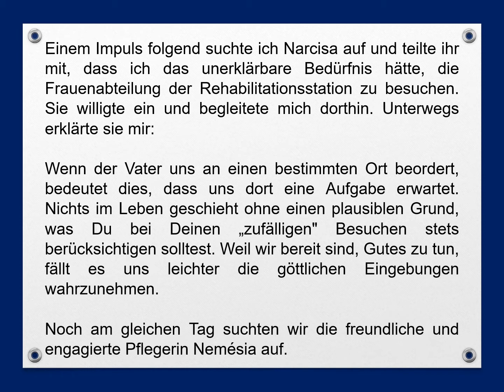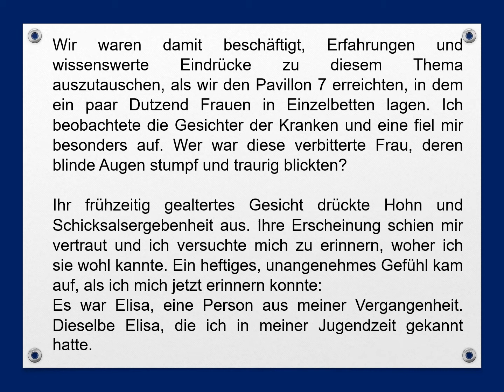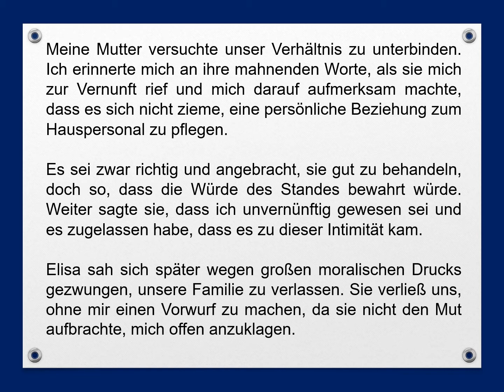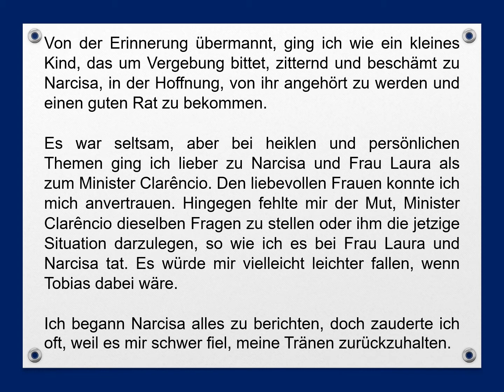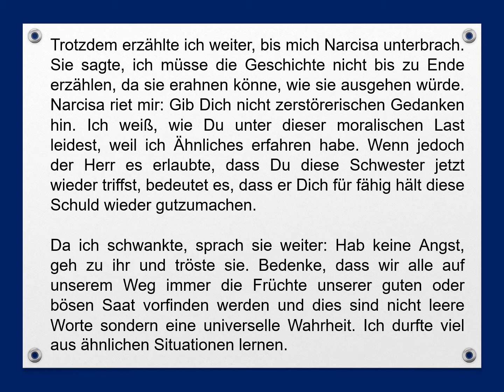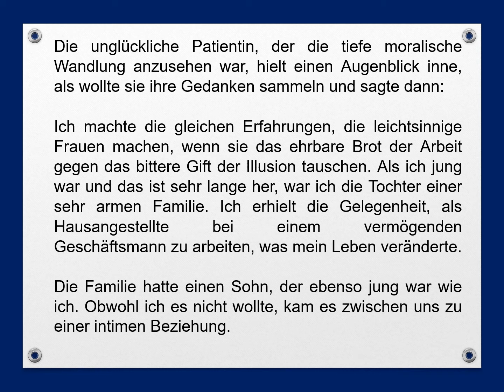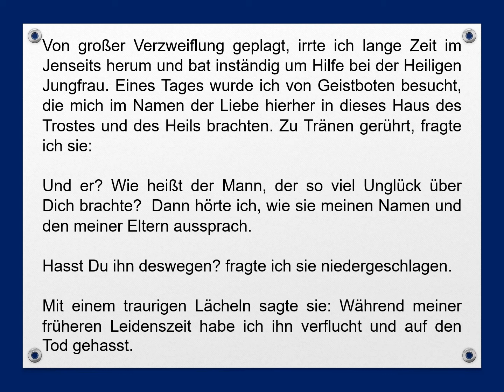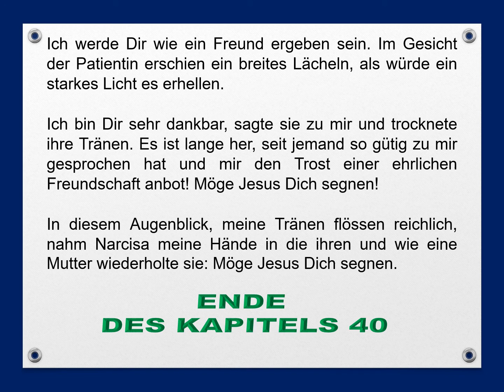Kap 40 Wer säet, der erntet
Wenn der Vater uns an einen bestimmten Ort beordert, bedeutet dies, dass uns dort eine Aufgabe erwartet.